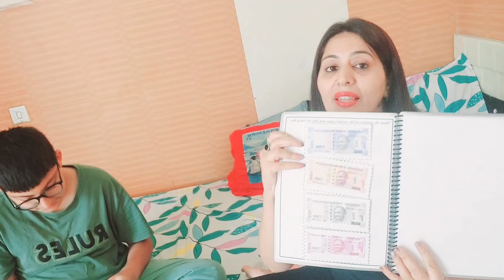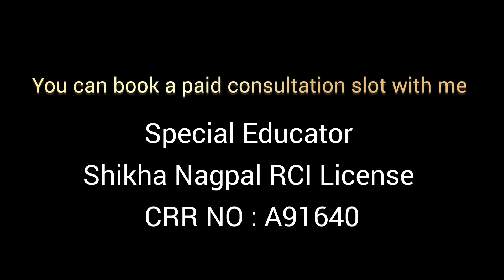Teaching Money Concept | Hridey | Shikha | All About Autism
Once a child or young person with autism can recognise the different coins they could then complete a matching exercise. This will begin with initially placing the correct image or toy coin beside or on top of the other. This can be developed further to associate a number with a coin as shown beside.

You can book a paid consultation slot with me
Special Educator - Shikha Nagpal
RCI Licence | CRR NO : A91640

To get in touch with me you may
(Please don't directly call me)

JOIN OUR SUPPORT GROUPS, LEARN WITH THEM & EMPOWER YOURSELF.